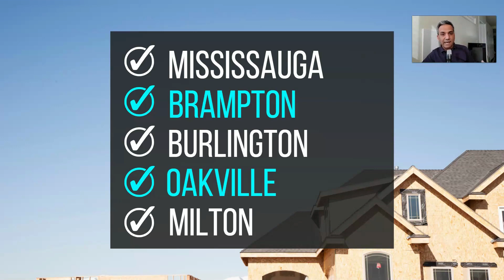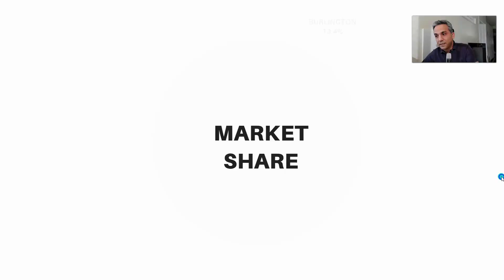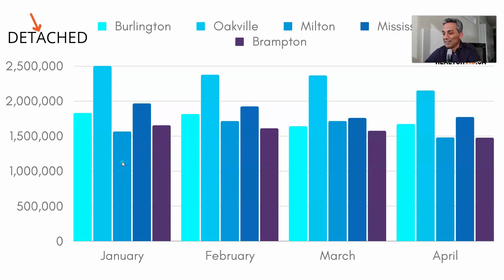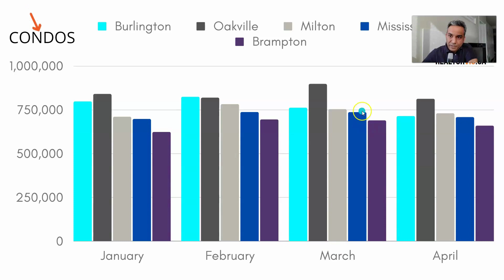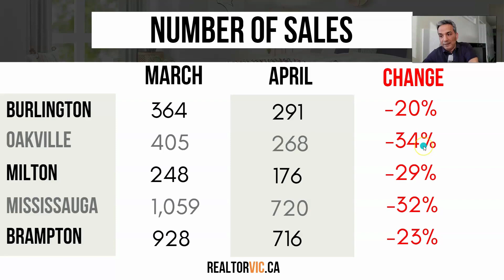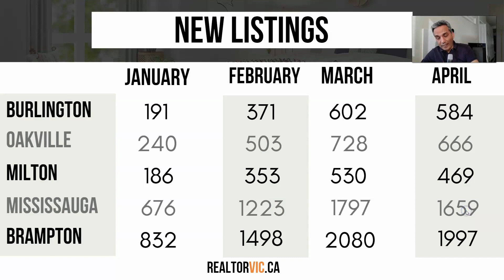Alarming Impact Of The Interest Rate Hike On The Real Estate Market. April stats are out!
While a number of factors always play a role in the market going up or down it seems like the recent rate hike has had a huge immediate impact on the real estate market.
I focus on Mississauga, Brampton, Burlington, Oakville and Milton for this video. See the average prices for detached homes and condos as they're compared to January's prices.

Need help buying or selling?
Vic Singh
Realtor ®